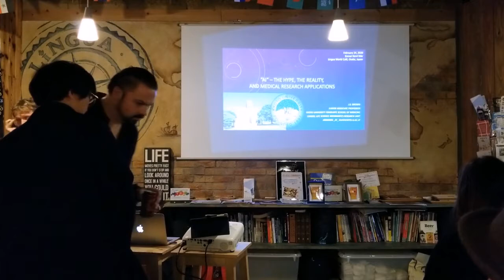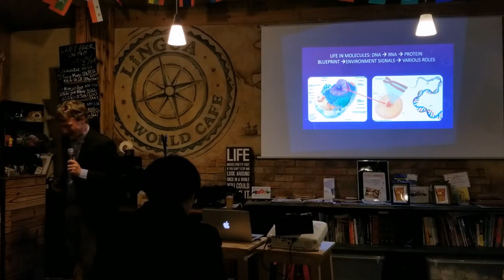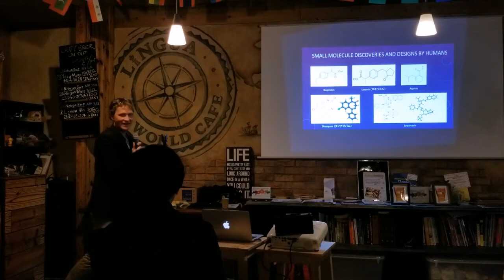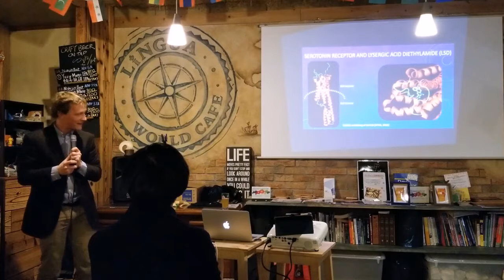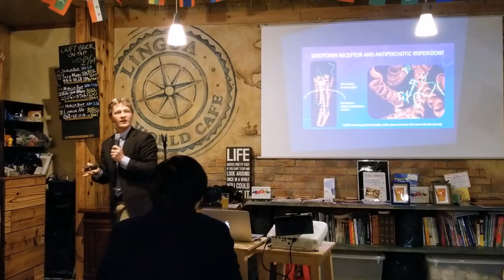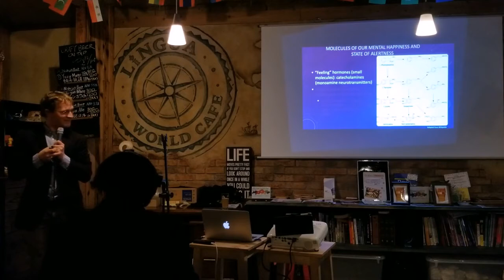AI in Medical Research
"AI in Medical Research" by J.B. Brown

Nerd Nite Kansai #12 x TELL Mental Health Special
@Lingua World Cafe, Osaka

TELL is a certified non-profit organization that has been providing mental health support to the international community in Japan since 1973. TELL Lifeline 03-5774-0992 is an English language telephone and chat hotline, free, anonymous, confidential, and non-judgmental, 365 days of the year. The Lifeline is staffed by trained volunteers, calls are received from 9 am to 11 pm every day, and internet chat (press “Chat” is usually Fri, Sat, Sun 10:30 pm to 2 am.

Nerd Nite is an entertaining, casual, boozy, yet deeply academic lecture series that strives to bring together nerds of all kinds to learn cool stuff and build a community. Presentation topics are often about science and technology, but can really be about anything, from linguistics, magic, Godzilla, to acrobatic demos. Our unofficial tag line is: “It’s like the Discovery Channel – with beer!” Nerd Nites happen in over 100+ cities around the world, and the NN Kansai is just one of them (as of March 2018).

Come drink and learn! Be there and be square!

If you are interested in speaking at a future event, please fill out this form . The presentations are about 18-20 minutes, and should be visually (or auditory?) engaging for the audience.